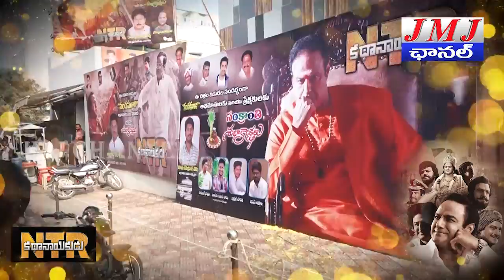NTR BIOPIC KADHANAYUKUDU -ONGOLE BENFITSHOW HUNGAMA